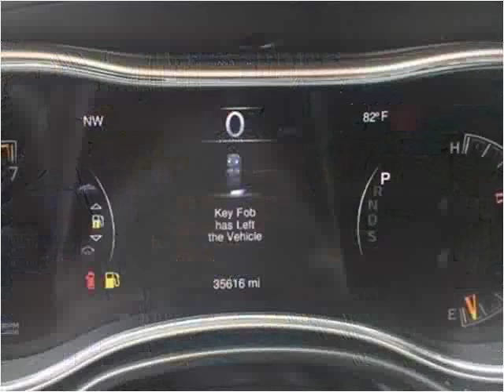2014 Jeep Grand Cherokee Used Cars Corbin KY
This 2014 Jeep Grand Cherokee is available from Tim Short Auto Mall.